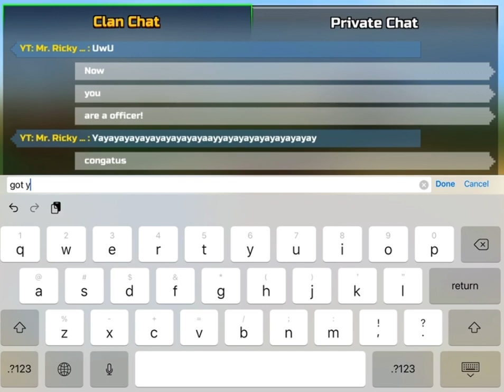I made this kid cry and smile